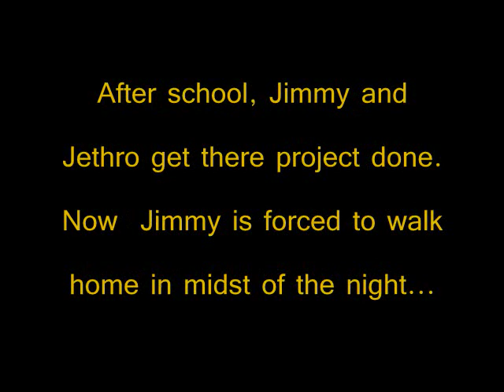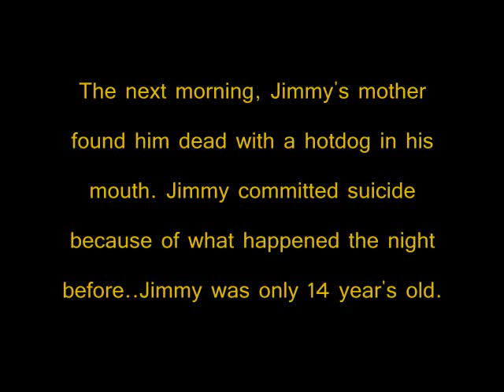prostitution movie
made it for my glass!!